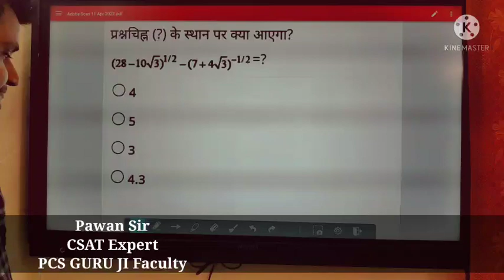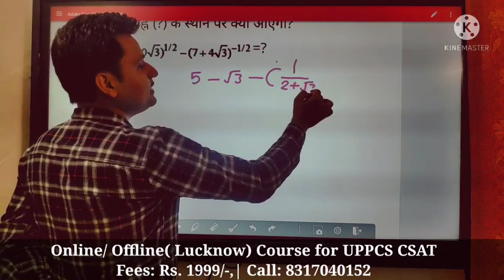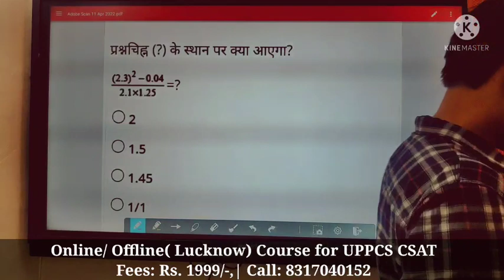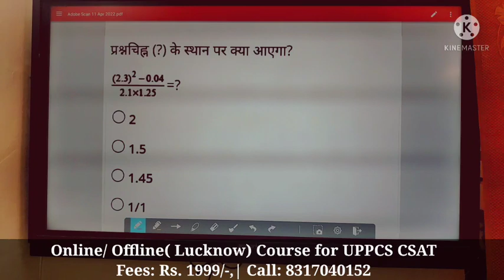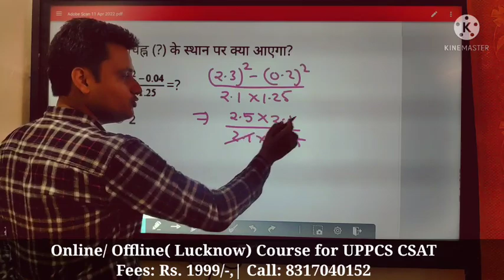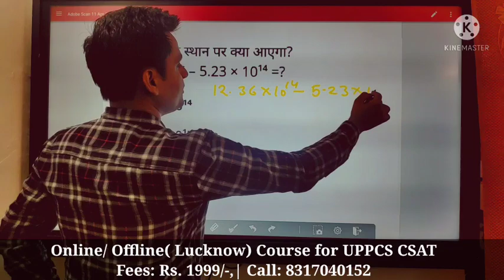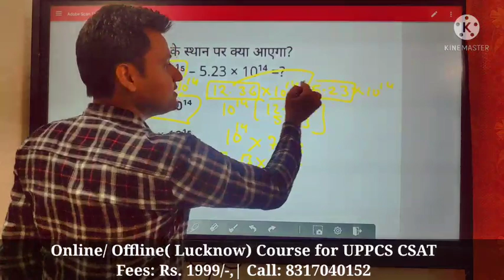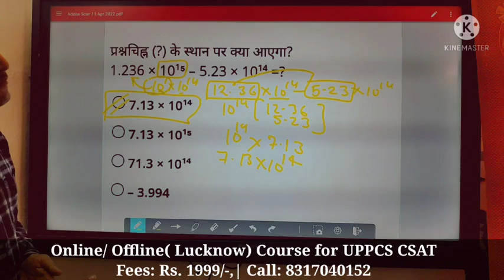UPPCS CSAT: ARITHMETIC PYQ| UPPCS Preparation| crack UPPCS 2022| UPPCS 2022 strategy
UPPCS 2022 HAS NEW PATTERN IN WHICH MANY QUESTIONS HAVE COME FROM NCERT BOOKS. SO TO MAKE THING CONCEPTUAL FOR UPPCS PREPARATION, WE START A NEW SERIES FOR UPPCS 2022.   IN THIS SERIES WE WILL COVER UPPCS SYLLABUS COMPLETELY. THIS SERIES IS GREAT FOR UPPCS PRE AND UPPCS MAINS EQUALLY. UPPCS ALSO CALLED UPPSC, IS IN transformation stage. so it is good to study according to latest style and pattern.

ONLINE COURSE FOR UPPCS 2022 CSAT
VIDEO LECTURES + PDF + TESTS
FEES: Rs. 1999/-

BUY BOOKS NOW:-
GS- 1: BOOKLIST
1. NITIN SINGHANIA: INDIAN ART AND CULTURE: ENG
2. NITIN SINGHANIA: BHARTIYA KALA EVM SANSKRITI :HINDI
3. OLD NCERT HISTROY BOOKS (MODERN, MEDIVAL AND ANCIENT) - ENGLISH
4. OLD NCERT HISTROY BOOKS (ADHUNIK, MADHYAKALIN, PRACHIN) - HINDI
5. BIPIN CHANDRA – ENGLISH –MODERN HISTORY OF INDIA
6. BIPIN CHANDRA – HINDI –ADHUNIK BHARAT KA ITIHAS
7. BIPIN CHANDRA- ENG- INDIA SINCE INDEPENDENCE
8. BIPIN CHANDRFA - HINDI –AZADI KE BAAD KA BHARAT
9. INDIAN SOCIETY: NCERT XII: ENGLISH
10. FUNDAMENTAL OF PHYSICAL GEOGRAPHY: NCERT CLASS 11: ENG
11. NCERT 11 :HINDI:BHAUTIK BHUGOL KE MOOL SIDHANT
GS – 2: BOOKLIST
1. M.LAXMIKANT – POLITY – ENGLISH
2. M.LAXMIKANT - POLITY – HINDI
3. INTERNATIONAL RELATIONS : ENG: PUSHPENDRA PANT
4. ANTAR RASHTRIYA SAMBANDH: HINDI: PUSHPENDRA PANT

GS – 3: BOOKLIST
1. VISION IAS : GS – 3: ENGLISH
GS – 4: BOOKLIST
1. LEXICON: ENGLISH
2. LEXICON: HINDI